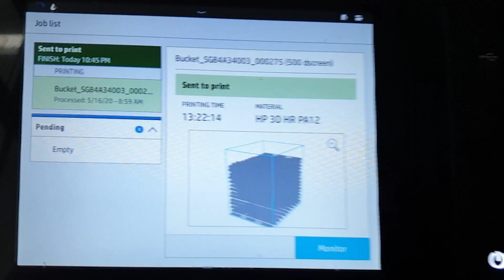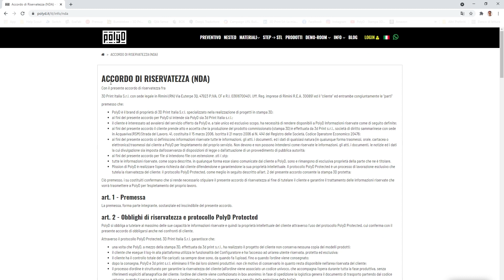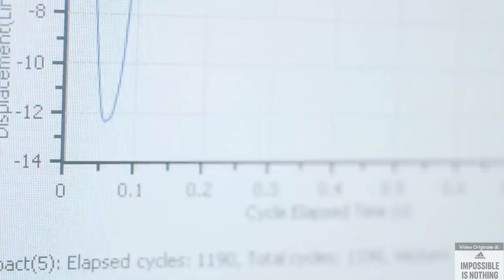7 Curiosità che probabilmente non sapete sulla Stampa 3d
In questo video vi andrò a parlare delle 7 cose che probabilmente non sapete sull’industria 3D.

▶ Curiosità N. 1:
Gli aerei stanno iniziando a presentare parti stampate in 3d. La famosissima azienda aereonautica BOEING è stata una delle prime aziende di questo settore a puntare i propri occhi su questa tecnologia e dopo anni di progettazioni e sperimentazioni il Boeing 777X ha completato con successo il suo primo volo a lungo raggio ad inizio 2020, collocandolo tra i più grandi aerei bimotore sul mercato.
Ciò che è particolarmente rilevante di questo aereo del colosso statunitense è che i suoi due motori GE9X incorporano diverse parti metalliche stampate in 3D tra cui le pale della turbina di bassa pressione realizzate in una lega di titanio. Le pale stampate in 3D ruotano all'interno del motore 2.500 volte al minuto, sopportando condizioni estreme come calore e forze.

▶ Curiosità N. 2:
La stampa 3D potrebbe essere la risposta per il riciclo dei rifiuti plastici.
Contribuisce già in misura significativa al benessere dell’ambiente grazie all’efficienza dei processi di lavorazione che non producono scarti. Questa tecnologia può infatti produrre oggetti risparmiando localmente sulla CO2 rispetto ad altre tecnologie che sono invece centralizzate e lavorano per sottrazione.
Mentre i processi industriali scartano grandi quantità di materiale per creare parti, con la stampa 3D si costruisce il componente in base alle esigenze specifiche sul luogo dove serve. In questo modo si eliminano anche le emissioni prodotte dal trasporto post-produzione.

▶ Curiosità N. 3:
La stampa 3D sta aiutando a ricostruire parte della barriera corallina.
Il riscaldamento globale è uno dei più grandi problemi che il nostro pianeta sta affrontando, i nostri oceani stanno morendo e insieme a loro una vasta gamma della biodiversità marina.
Per fronteggiare questo problema, gli scienziati marini dell’Università di Hong Kong hanno sviluppato un nuovo metodo per salvare le barriere coralline al largo della costa della città, con l’aiuto della stampa 3D.
Nel parco marino di Hoi Ha Wan, i ricercatori hanno sistemato delle piastrelle in terracotta appositamente progettate e stampate in 3D allo scopo di creare barriere artificiali.

▶ Curiosità N. 4:
BMW Group ha un impianto di produzione additiva da più di 15 milioni di euro.
Questo impianto è stato progettato con l’intento di industrializzare la stampa 3D e ridurre i tempi di produzione per parte dei processi produttivi. Il campus riunisce sotto lo stesso tetto la produzione di prototipi di BMW, la produzione di parti di serie, la ricerca sulle nuove tecnologie di stampa 3D e centri di formazione.

▶ Curiosità N. 5:
Il mondo della medicina sta traendo un grande beneficio dalla stampa 3d.
Le opportunità offerte dalla stampa 3D nell’ambito medico vanno dalla creazione di protesi personalizzate, alla riproduzione di organi per fini educativi, dalla realizzazione di apparecchi dentali, allineatori e guide chirurgiche con materiali biocompatibili, fino alle applicazioni per aiutare il personale sanitario impegnato nella lotta al Covid-19, come ad esempio per la creazione di comode visiere protettive.

▶ Curiosità N. 6:
E’ davvero molto importante tenere al sicuro i propri progetti.
Come per ogni creatore ed artista, anche per chi crea file 3D è necessario tutelare i propri progetti attraverso brevetti oppure anche solo attraverso la massima attenzione e cura nell’inviare il proprio file , qualora ci fosse la necessità ,solamente a terze parti serie ed affidabili.
Noi di Polyd per esempio diamo ai nostri clienti la possibilità di caricare il proprio file soltanto dopo aver fatto l’accesso nella propria area riservata, inoltre possiamo siglare un accordo di riservatezza (NDA) ed infine non pubblichiamo mai foto di pezzi stampati per conto dei nostri clienti senza il loro consenso.

▶ Curiosità N. 7:
La stampa 3D nella moda è utilizzata per creare accessori, costruire prototipi , strumenti di produzione ed espandere le opzioni di personalizzazione. Invece di stampare in 3D interi capi di abbigliamento, le stampanti 3D nella moda sono usate per integrare parti di un intero design, come abbellimenti, accessori e bottoni. Piccoli accessori di uso finale possono essere facilmente assemblati in pochi minuti o ore usando la stampa 3D. I materiali con una natura flessibile, come il TPU, possono essere utilizzati per aggiungere pezzi d'accento o abbellimenti unici sul capo stesso.